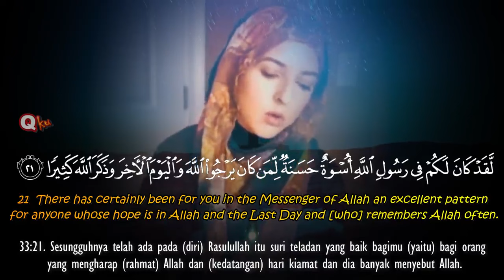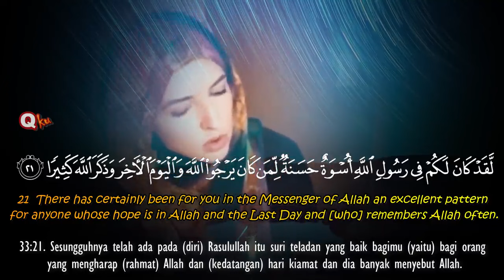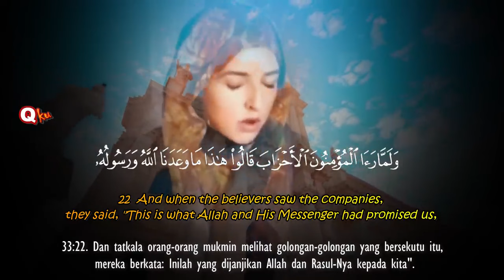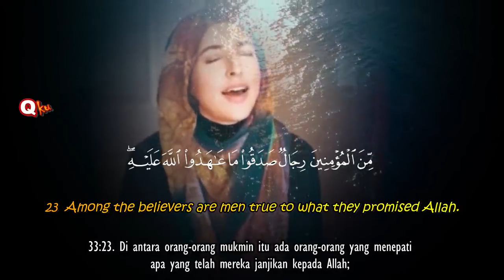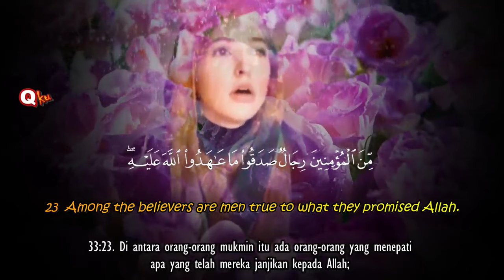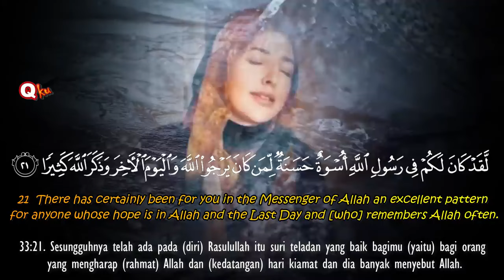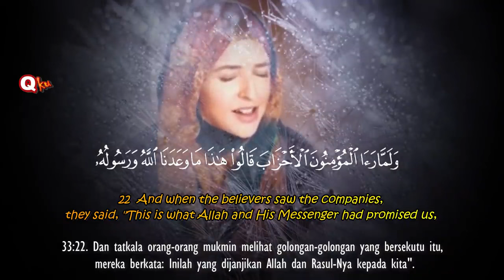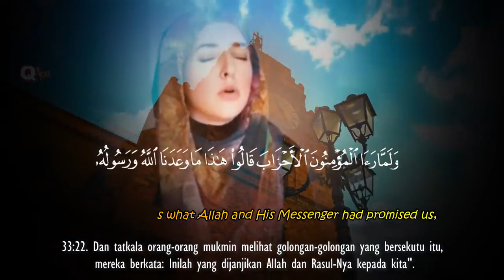Quran: Surah Al Ahzab | Beautiful Recitation by Jennifer Grout - Surah Al Ahzab Tilawat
Quran: Surah Al Ahzab | Beautiful Recitation by Jennifer Grout - Surah Al Ahzab
Quraan Majeed
Quraan Tilawat